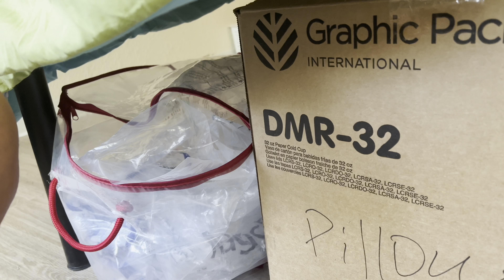SLIMMING DOWN TO A MINIMALIST CLOSET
slimming down to a minimalist closet for traveling